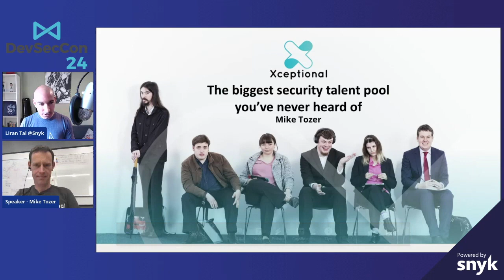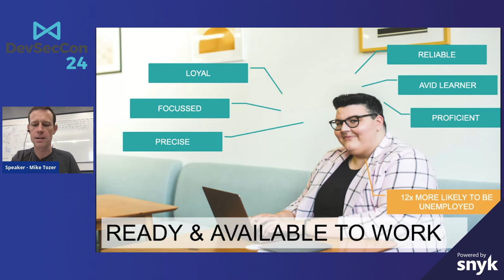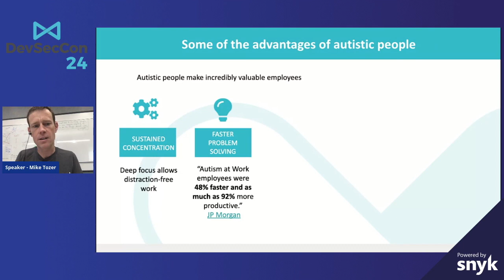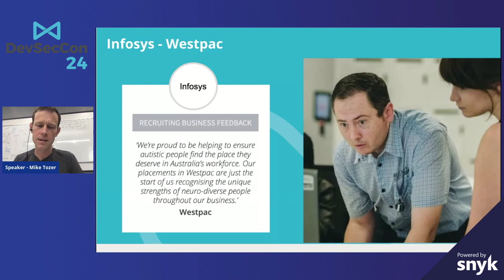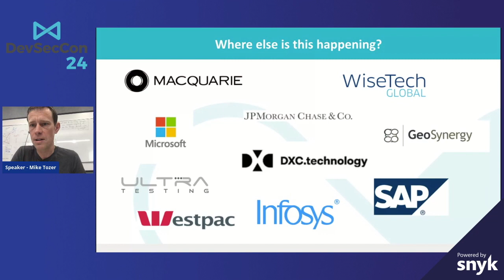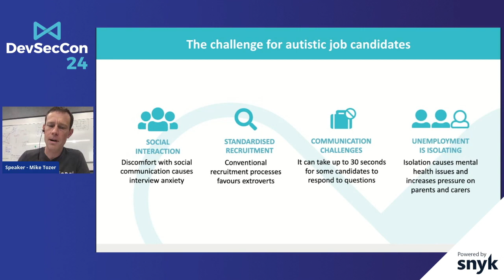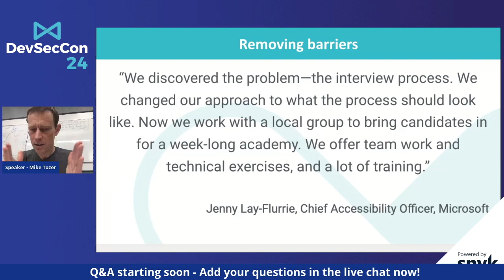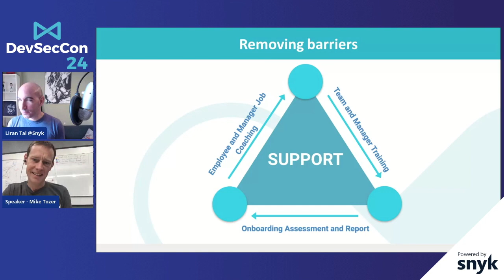The biggest security talent pool you’ve never heard of - Mike Tozer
At a time of huge shortages in technology talent projected to reach 3 million globally by 2022, businesses are in search of creative solutions. On the other hand, autistic people face huge employment barriers despite many having highly sought after skills. The UN estimates that 80% of the 125 million people with autism globally are unemployed or underemployed.

Xceptional is a platform that enables autistic job seekers to demonstrate rather than articulate their strengths and matches them to employer partners. Xceptional has been working with several tech firms in Sydney over the past two years to bring about cultural diversity change in large IT firms and challenging the status quo to implement a new approach to security and other areas of IT.

Mike Tozer will unpack the idea of cognitive diversity and share practical case studies from this unique work which has been recognised through $1 million from Google. The specific strengths that for some autistic people match to security roles will be discussed. The session will include a practical tips, and deep insights of what life is like if you have significant sensory processing challenges, as do some autistic people.

Mike Tozer
CEO & Founder at Xceptional

Mike is the founder & CEO of Xceptional, a multi-award-winning tech platform that connects autistic people to jobs in IT. Mike has been featured on ABC’s Employable Me, spoken at the CAST Association for Software Testing conference, TEDx Hong Kong and advised companies across the banking and tech sectors.

Equipped with studies in physics and computing at Oxford and public policy at Harvard, Mike has spent his career at the intersection between innovation, social impact and systems change. For 12 years, he worked in agile software teams in Hong Kong. His team built international systems to connect multinational corporations with nonprofits and 25 United Nations organisations.

Mike and Xceptional have been recognised by a number of awards, including Westpac Business of Tomorrow, Optus Future Makers and the AMP Tomorrow Fund. Recently, Xceptional won the Google.org Impact Challenge of $1 million for their autism-friendly app, with the aim of impacting thousands of job seekers with autism.

In his spare time, Mike is an elite runner with Team Brooks and has the world record for the fastest half marathon in a business suit.